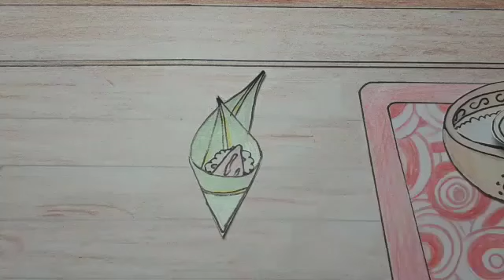Stop Motion - BACHANG Zongzi 粽子 how to Make Traditional rice Dice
Zongzi ([tsʊ̂ŋ.tsɨ]; Chinese: 粽子) is a traditional Chinese rice dish made of glutinous rice stuffed with different fillings and wrapped in bamboo leaves,[2] generally of the species Indocalamus tessellatus, sometimes, with reed leaves, or other large flat leaves. They are cooked by steaming or boiling.[3] In the Western world, they are also known as rice dumplings or sticky rice dumplings.